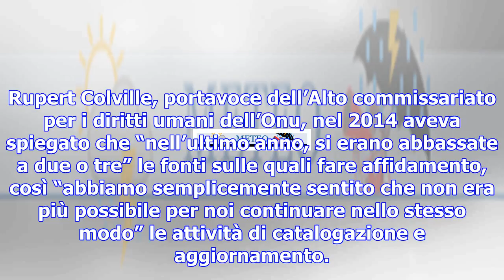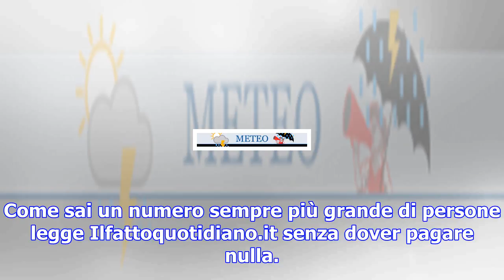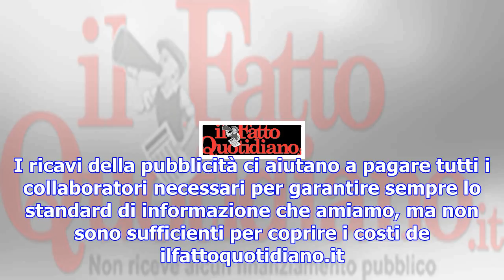Ghouta, 4 anni fa il rapimento di razan: nessuno conta più i morti della guerra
Avvocatessa, vincitrice nel 2011 del "Sakharov Prize for Freedom of Thought", Zaitouneh fu sequestra...